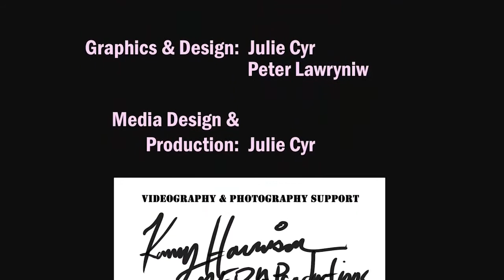TuneHub Live In Concert With Patrick Lauzon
TuneHub is live in concert with Northern Ontario Artist, Patrick Lauzon